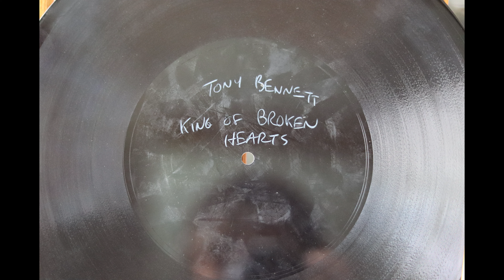King Of Broken Hearts - Tony Bennett - Columbia - 1953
A rare test cut from Columbia.
R.I.P. Tony Bennett.